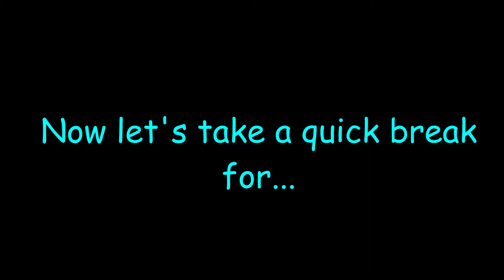Fall Guys But I Do It Backwards Now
Hello! My name is Krishna and I stream on Twitch most days at 2pm cdt (not really most days rn bc college). I was having way too much fun when I thought of doing the levels backwards like this haha. I hope it made for a interesting Fall Guys video! And yep I'm back lol.

- Streaming Schedule
Just random stream times for now as I get back into things